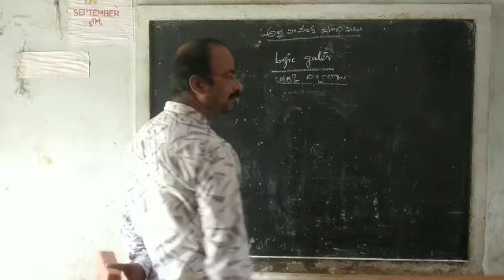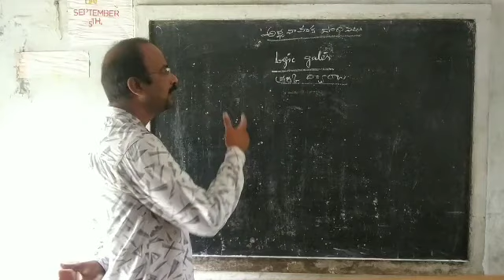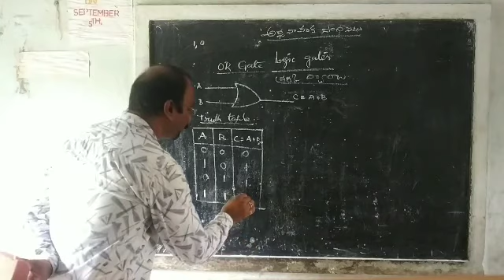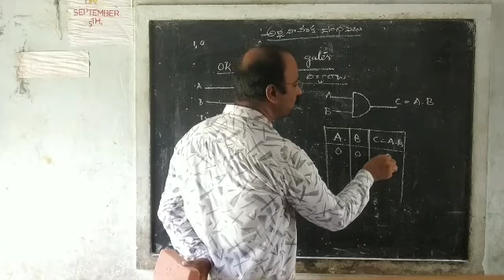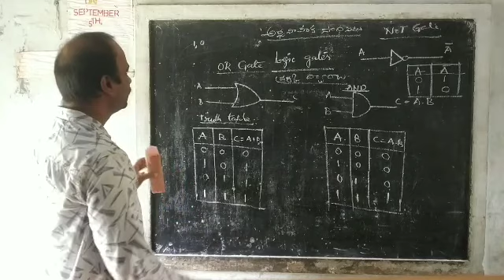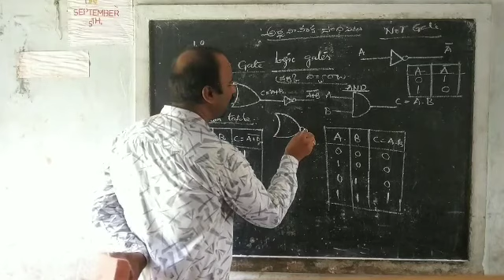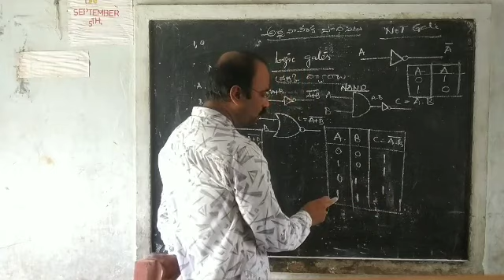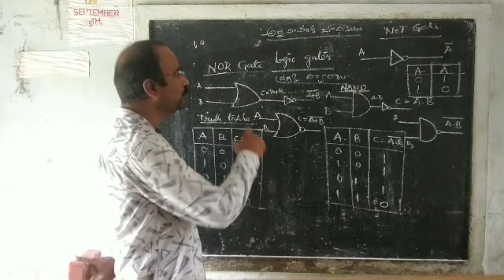Senior Inter Physics - Logic Gates | Maharanee College Peddapuram